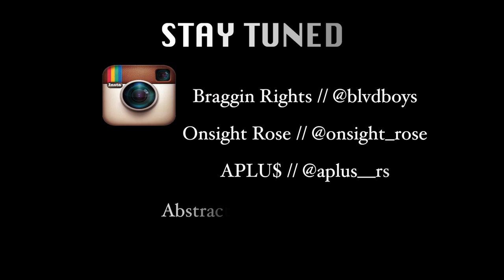Onsight Rose X Braggin Rights -Coco's Lounge - VLOG I | All BLACK PARTY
Directed - Filmed & Edited by Abstract Media
Hosted by Honey-T
Performances by BLVD Boys & Real Society
Starring upcoming CT artists: Braggin Rights, Onsight Rose & APLU$